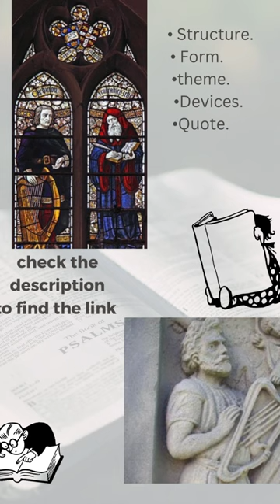who was Caedmon? What’s Caedmon’s Hymn? Watch Our Video Now Historical facts| Caedmon’s call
Join us on a mesmerizing journey through the captivating world of Caedmon's Hymn, a jewel in the crown of English literature. In this insightful short video, we delve into the rich history and profound significance of Caedmon's Hymn, a masterpiece that resonates with the essence of medieval poetry and religious fervor. Discover the origins of this timeless hymn and its impact on English literary tradition. Be enchanted by the melodic verses that captured the hearts of generations. As we unveil the beauty of Caedmon's Hymn, we invite you to join us for a deeper exploration in our long video on our channel. Don't miss this opportunity to unravel the mysteries of Caedmon's Hymn and deepen your appreciation for the literary treasures that have shaped our cultural heritage.

The link of Caedmon’s Hymn video:👇🏼

Literature review
Literature English
Literature review in research
Literature paper 1
Literature paper 2
Literature review examples
Literature review in research proposal
Literature review structure
Literature devil
English literature history
English literature lecture
English literature techniques
Story of Caedmon’s hymn
Caedmon’s life
Caedmon’s biography
Who was Caedmon
English literature
Anglo Saxon literature
Anglo Saxon poetry
Anglo Saxons history
Anglo Saxons life